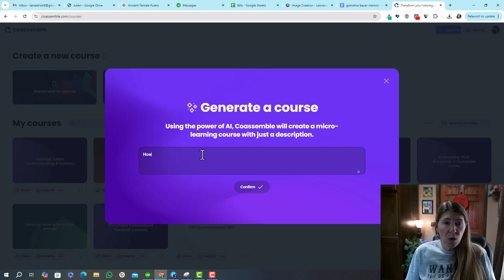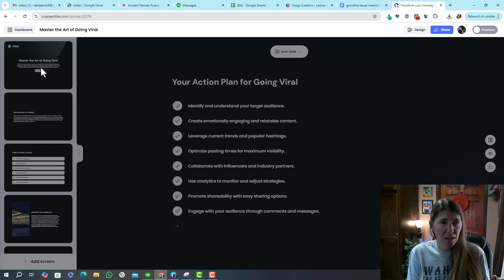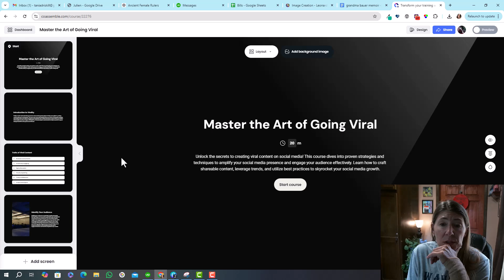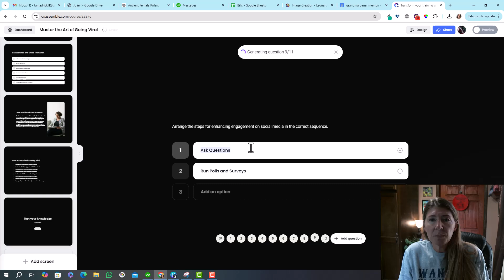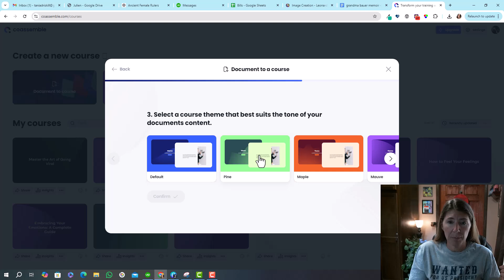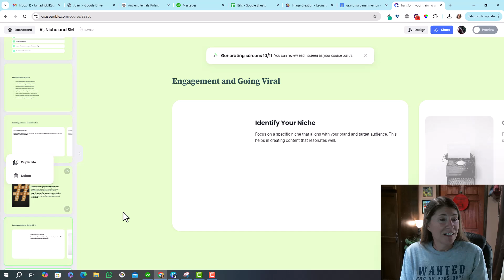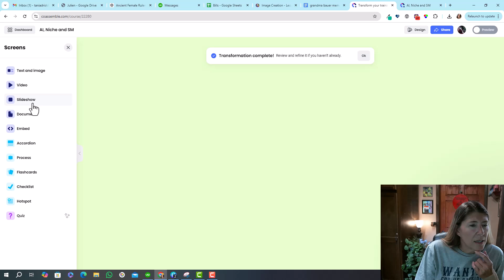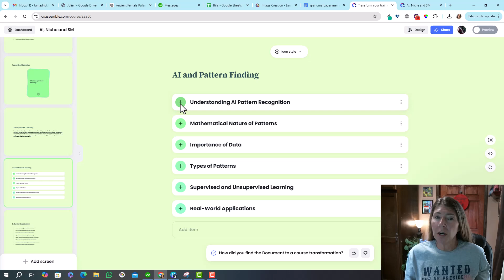Articulate Rise AI Alternative Coassemble Demo & Tutorial AI Course Generator Make Course with AI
In this video, we explore Coassemble, a powerful alternative to Articulate Rise for creating engaging e-learning courses. Watch as we demonstrate how to use Coassemble’s AI Course Generator to quickly build and customize a course with AI. Whether you're an instructional designer or an educator looking for intuitive tools to streamline course creation, this tutorial will guide you through the features, functionality, and best practices for making your own AI-driven courses.

Discover how Coassemble can transform your e-learning development process with its user-friendly interface and powerful AI capabilities.

🏫 Course Examples 📚